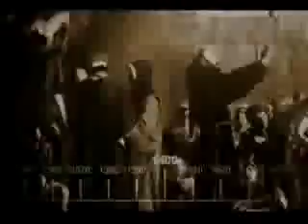The Big Bang Theory Intro YouTube